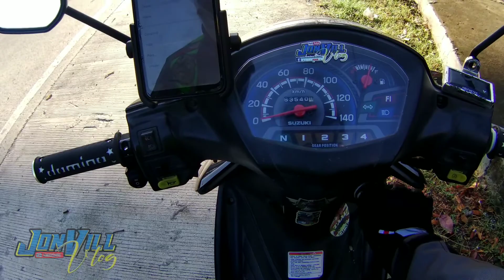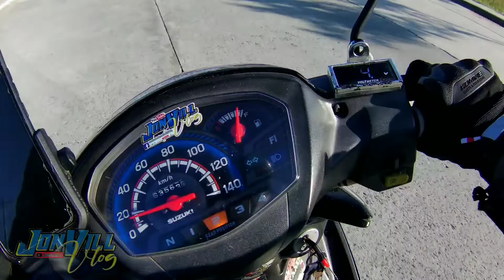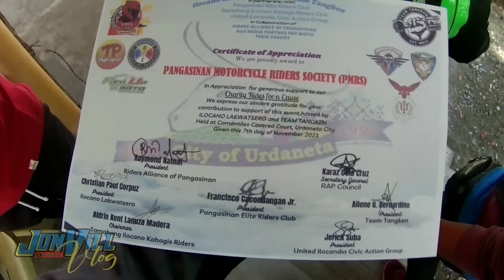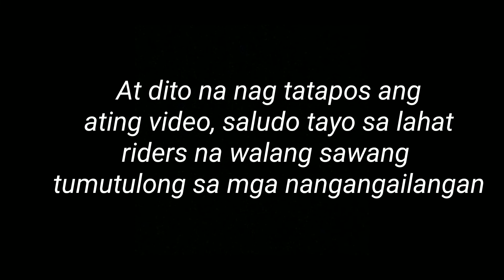1st Charity Vlog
Wag mag sawang tumulong sa mga nangangailangan kahit sa maliit na bagay lamang 😊